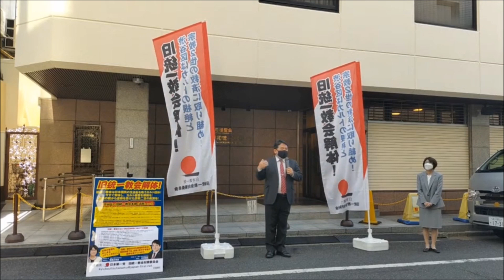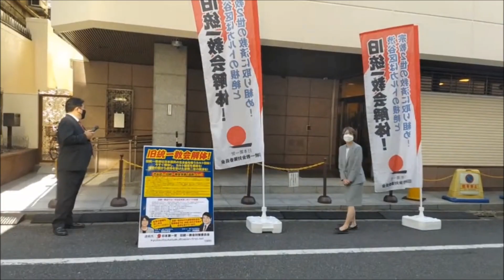日本第一党 中村和弘（渋谷区議会議員選挙 候補予定者）『 毎週日曜礼拝 統一教会 抗議演説のお知らせ 毎週 日曜日１１時30分より演説実施 』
▼【桜井誠】相模大野の左翼のサイレンは違法か合法化か神奈川県警に確認

▼統一教会、驚愕の反日思想「天皇と韓国の王が交差結婚」

▼ 税は財源ではありません。

▼公明党も推める。創価学会USAの主要子会社がファイザー

▼岸田の増税は海外ばら撒き、ワクチン購入に消えていく

▼デジタルマネーの恐怖！選挙結果に抗議する者の銀行口座を凍結

「マイナカード＋公務員身分証」やめて！

▼【桜井誠】朝鮮人と北朝鮮の日本へのミサイル発射は関係無いという理屈は通用しない！

「竹島を韓国にくれてやれ」と言ってる尊師こそ、

▼桜井誠と敵対する者は落ちぶれていく法則

▼「五輪汚職事件」 旧皇族「竹田恒和」JOC前会長に迫る特捜部　資金受領の疑いが浮上